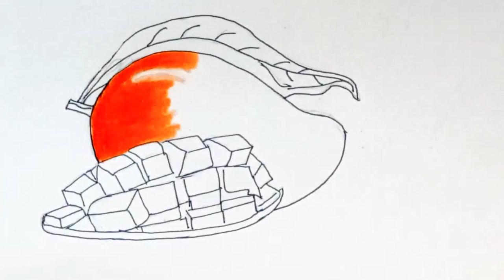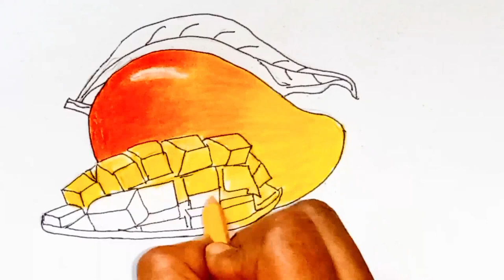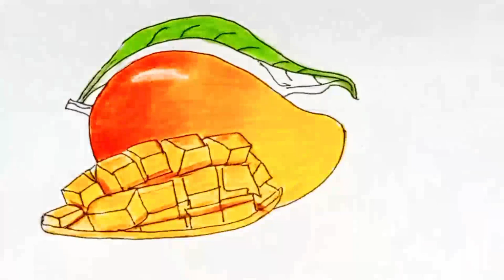How to draw a mango | easy mango drawing |easy Kids Drawing